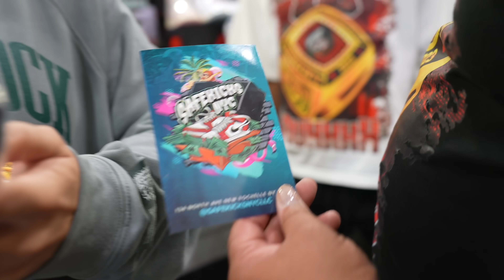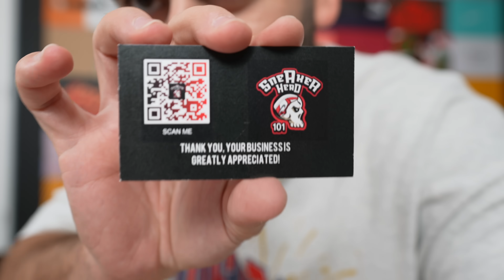I Got Fakes From An Instagram Ad....(GOT SOLE EVENT RECAP)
WHATNOT SHOW!!! Sep 27 at 7pm PST!!